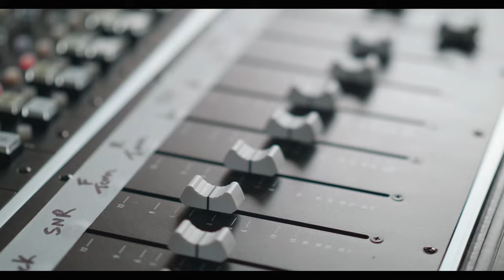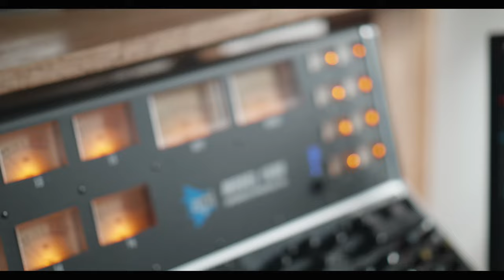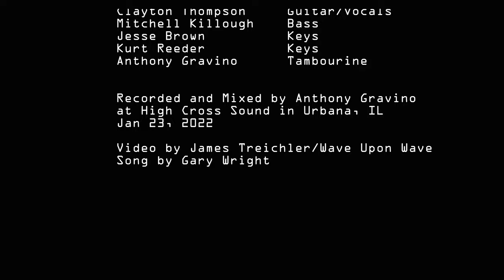Love is Alive: Ian Shepherd and Friends Live at High Cross Sound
Ian Shepherd: Drums/Vocals
Mitchell Killough: Bass
Kurt Reeder: Wurli/Synth
Jesse Brown: Keyboards
Clayton Thompson: Vocals/Guitar
Anthony Gravino: Tambourine

Recorded and Mixed at High Cross Sound Urbana, IL by Anthony Gravino
Video by James Treichler